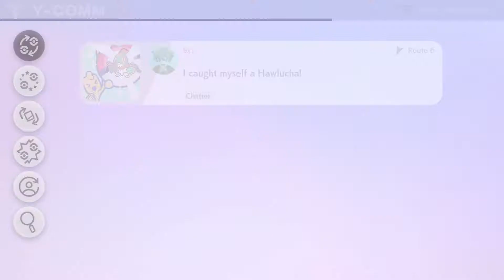Pokemon Shield Walkthrough Part 7- No Commentary (Nintendo Switch)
Pokemon Shield walkthrough - Here is my 7th walkthrough of Pokemon Shield. This walkthrough of Pokemon  Shield will have no commentary. I will try my best to get all the info that audience needed!